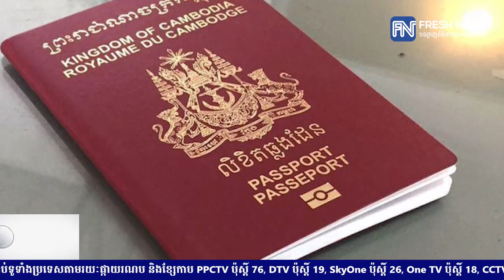ឧបនាយករដ្ឋមន្ដ្រី ស សុខា ណែនាំឲ្យពិនិត្យបញ្ចុះតម្លៃធ្វើលិខិតឆ្លងដែន ជូនប្រជាពលរដ្ឋ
* រាយការណ៍ដោយកញ្ញា  ថាន រស្មី